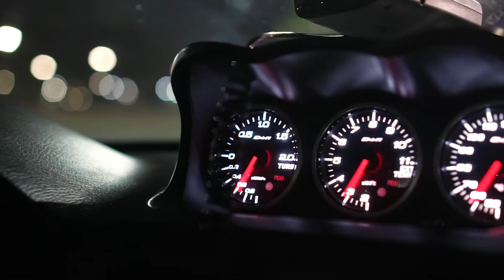2004 Subaru Impreza WRX STI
We had some fun checking out this gorgeous 400HP 2004 WRX STI named Project Dark Knight. We did a quick film about it. We will do a full review soon.